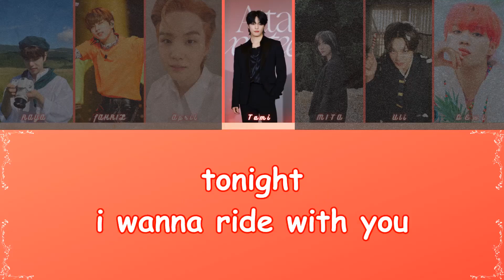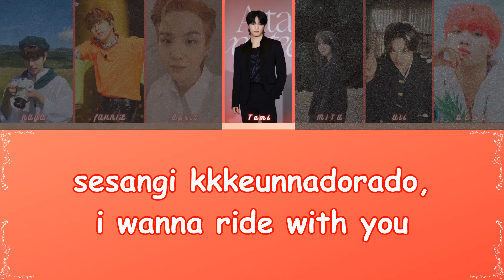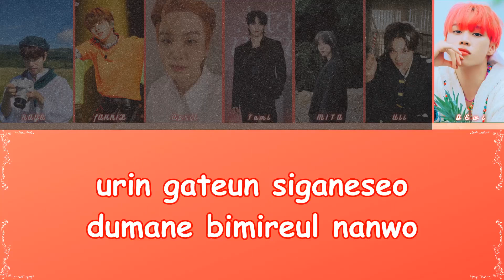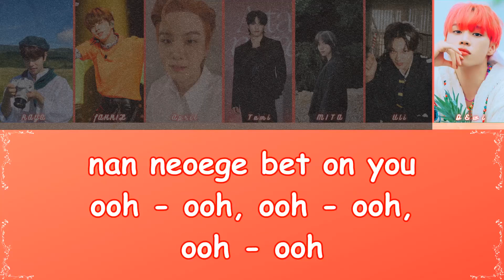[Project] TEENITY Relay Cover Song Project part.1 (TEENITY ENT)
[Project] TEENITY Relay Cover Song Project part.1

Halo kami TEENITY ENT

Tahun baru project baru!

Dengan bergantinya tahun baru kami mencoba hal baru , Ya kali ini kami mengadakan project TEENITY Relay Cover Song Project.

Semoga kalian suka project ini ,  enjoy the video.

Timestamps :

00:00 Intro
00:29 Seungmin - Here Always By Raya
01:31 ENHYPEN - FEVER By Fahril
02:20 BTS - 봄날 (Spring Day) By April
03:20 SEVENTEEN - Rock with You By Tami
04:18 TXT - LO$ER = LO♡ER By Mita
05:30 EXO - Just As Usual By Uli
06:24 THE BOYZ - B.O.Y (BET ON YOU) By Dewi
07:28 Outro

Editing :

CCL By : Suci
Audio Mix By : Suci
Support System By : TEENITY Creative Team